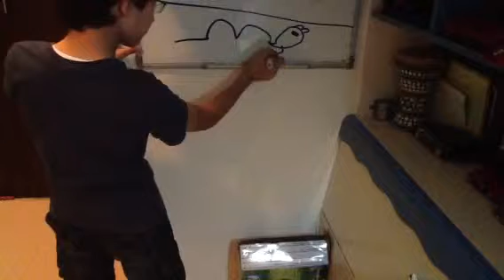How to draw a camel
That I'll show you you how to draw a camel